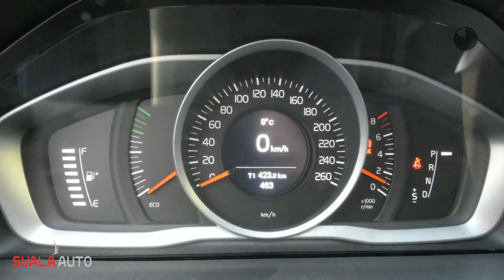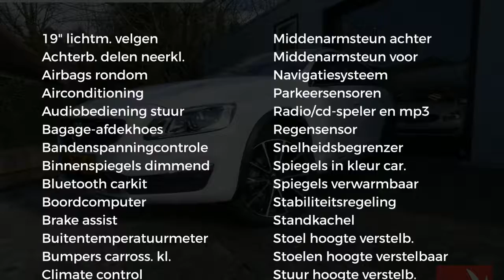Volvo V60 T5 2.0 245PK | NORDIC+ | LEDER | NAVI | PDC | STANDKACHEL